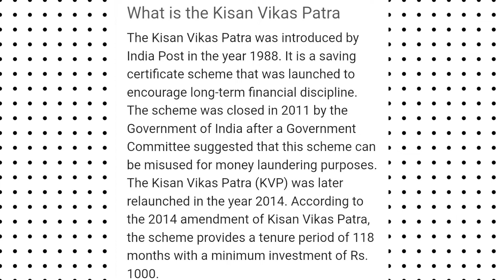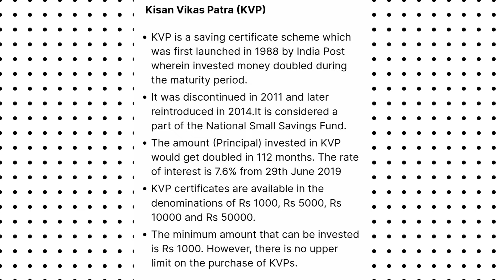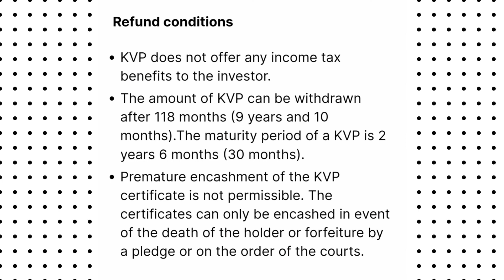KISAN VIKAS PATRA (KVP) Re- INTRODUCED. SCHEME